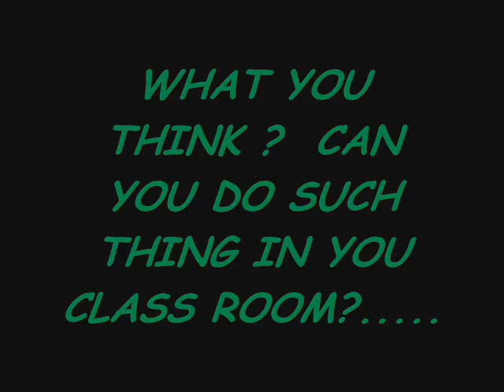KAPPA IN CLASS ROOM - ROYAL MECH(2005-2009) MBC, Peermade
we the ROYAL MECHANICAL of MBC PEERMADE(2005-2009) ...did it.
can u do such a thing in your  class?..
will u can do it? ...
watch here.